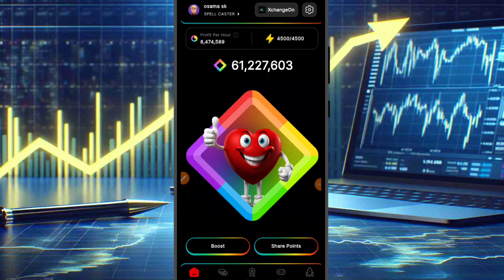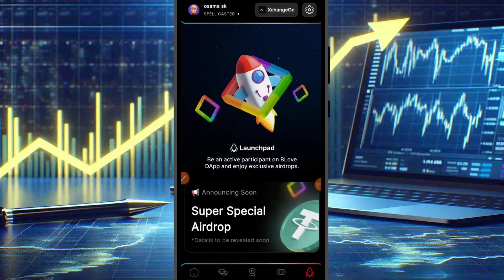B LOVE DAPP withdrawal exchange listings price 2$ B LOVE NETWORK today update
B LOVE DAPP link

cobe bbrfdwnxnn new update

Blum Airdrop link

Moonbix link

Blove Dapp Live Now ✅

 bbrfdwnxnn

In this video, we dive into the highly anticipated B LOVE DAPP AIRDROP! Get all the crucial details you need about the upcoming listings, including specific dates and essential withdrawal information. Whether you're a seasoned crypto enthusiast or just starting your journey, this guide will help you navigate the B LOVE DAPP ecosystem with ease. Join us as we break down the steps you need to take to ensure you don't miss out on this exciting opportunity. We'll cover everything from how to participate in the airdrop to the best practices for withdrawing your rewards. Stay ahead of the game and make the most out of your B LOVE DAPP experience!

bfd coin new update
blove dapp
b love network coin not showing
how to increase profit per hour in blove dapp
bfd coin listing date
hamster kombat airdrop update today
b love token update today
blove dapp listing date
binance moonbix bot listing date
bfic price today
how to complete combo investment in blove dapp
b love app withdrawal
how to update blove dapp
db network mining app
b love coin price
blove dapp best investment

crypto currency
crypto se paise kaise kamaye
dexa exchange swap
dheere dheere gandercoin